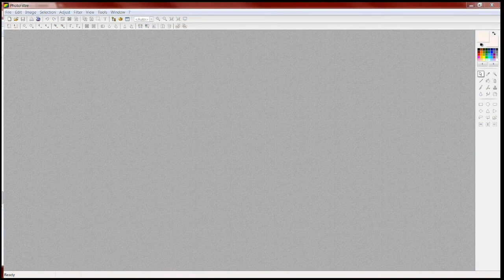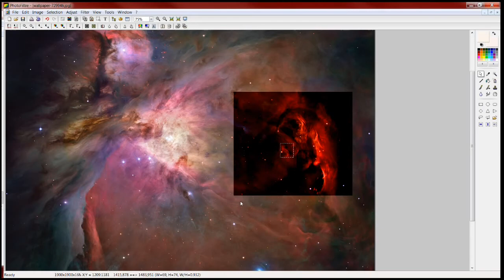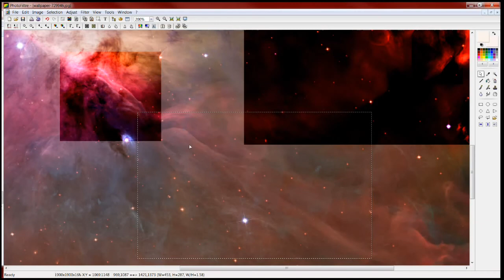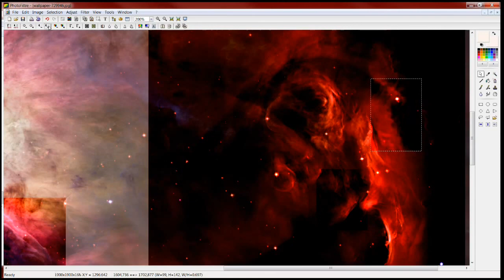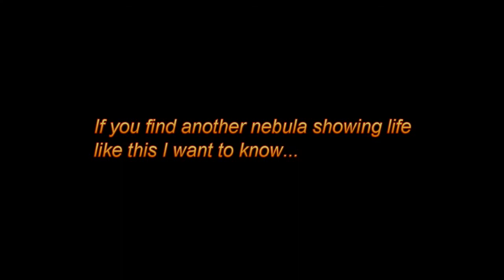original uploaded by 5t4rscream233